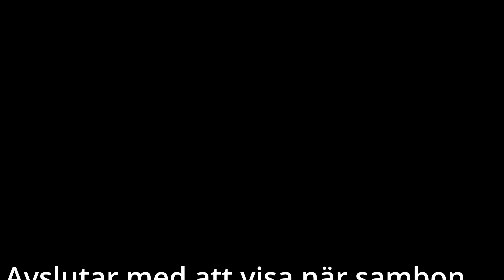Sortering och matleverans :) Möt även våra pälsbarn!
Willys levererar mat och jag organiserar och sorterar.